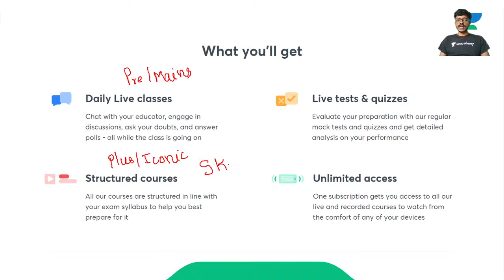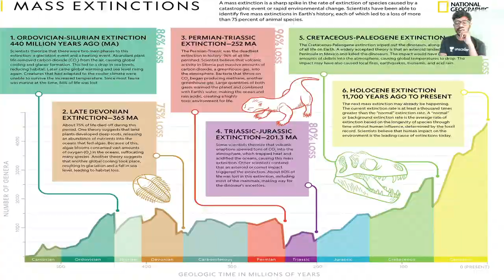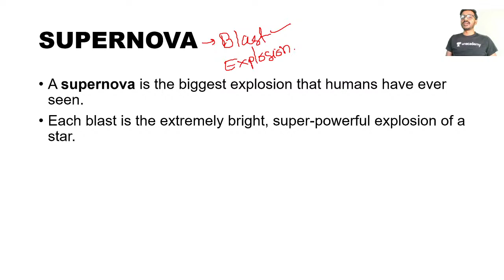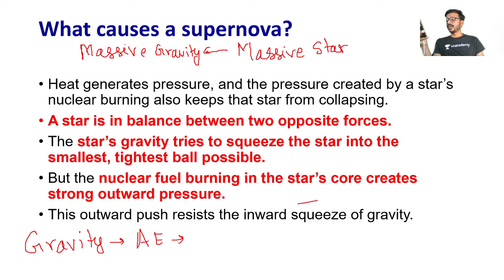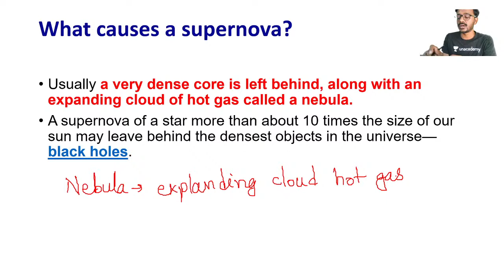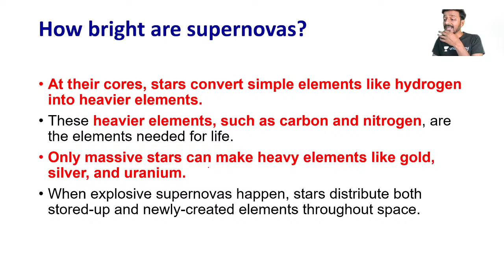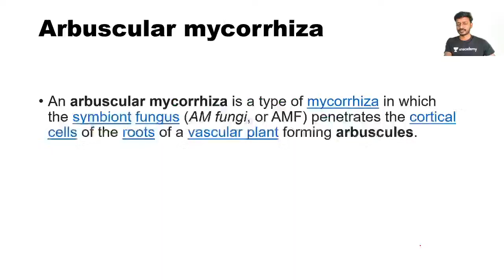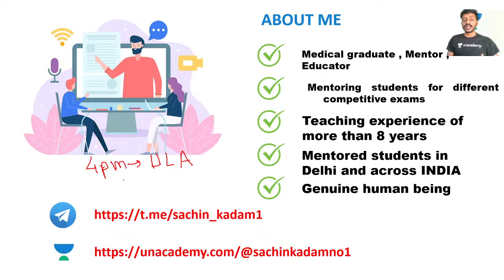Science and Technology from The Hindu Newspaper | 13-January-2021 | Crack UPSC CSE/IAS | Sachin Sir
In this session, Sachin Umrao Kadam will be looking at the Current Affairs from Science and Technology from The Hindu Newspaper dated 13-January-2021. The students are requested to watch the entire session to have a better understanding of the topic.

Unacademy Subscription Benefits:

1. Learn from your favorite Educator
2. Dedicated DOUBT sessions
3. One Subscription, Unlimited Access
4. Real-time interaction with Educators
5. You can ask doubts in live classes
6. Limited students
7. Download the videos & watch offline